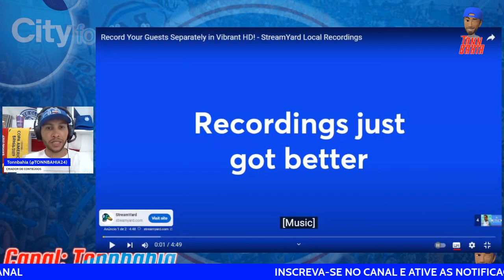🤬ABSURDO: PAIVA DEFENDE EVERALDO E ATACA JACARÉ: “GOSTEI DO TRABALHO DELE…”🎙DESABAFO:”SE PIQUE…”